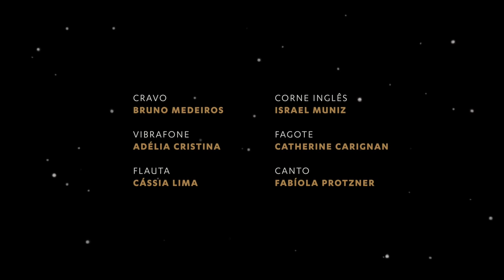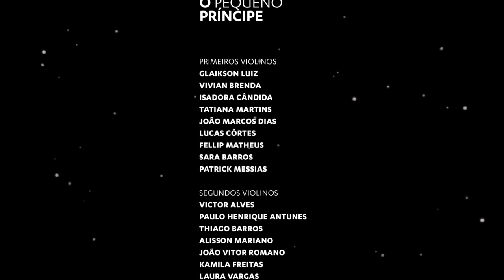O Pequeno Príncipe - Academia Orquestra Ouro Preto e Tim Rescala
A história de um pequeno príncipe que morava em um planeta um pouco maior do que uma casa e que precisava de um amigo é um clássico da literatura infanto-juvenil. A fábula do escritor francês Antoine de Saint-Exupéry ganhou adaptação do maestro Rodrigo Toffolo.

O concerto cênico-musical “O Pequeno Príncipe" tem música original de um dos mais premiados compositores brasileiros, Tim Rescala, que também é narrador da história e, pela primeira vez, estará presente em cena. Soma-se a esse universo a magia do teatro de bonecos do bonequeiro e artista contemporâneo Eduardo Felix.

Ficha Técnica

_Direção Artística e Regência
Maestro Rodrigo Toffolo

_Música e Narração
Tim Rescala

_Bonecos e Cenários
Eduardo Félix

_Atores/Manipuladores
Igor Godinho
Mariana Teixeira
Mauro Carvalho

_Primeiros Violinos

Glaikson Luiz
Vivian Brenda

Isadora Cândida

Tatiana Martins
João Marcos Dias

Lucas Côrtes

Fellip Matheus

Sara Barros

Patrick Messias

_Segundos Violinos

Victor Alves
Paulo Henrique Antunes

Thiago Barros

Alisson Mariano
João Vitor Romano

Kamila Freitas

Laura Vargas
Vinícius Oliveira
Thaianne Guimarães

Violas
Ludson Sales

Ciro Quaresma
Gabriel Teodoro

Ana Calina Araújo

Lorena Fernandes
Giovanna Fonseca

Lucas Eduardo

_Violoncelos

Matheus Macedo
Elis Rios

Lauriza Anastácia

Carolina Rodrigues

Daniel Tamietti

Clarisse Carvalho

Talitha Marinho

Leandra Oliveira

_Contrabaixos

Nicoly Ramos

Luis Fernando Moreira

Kennedy Guedes

Pedro Guedes

_Solistas
Cravo:
Bruno Medeiros

Vibrafone:
Adélia Cristina

Flauta
: Cássia Lima
Corne Inglês:
Israel Muniz

Fagote:
Catherine Carignan

Canto:
Fabíola Protzner

Construção dos Bonecos e Cenários
Aurora Majnoni
Conceição Rosière
Igor Godinho
Liz Schrickte
Mariana Teixeira
Mauro Carvalho

Figurinos
Maria do Céu Viana
Mariana Teixeira

Costureira
Anastácia

_Staff Vídeo

Direção
: Luiz Abreu

Produção:
Bil’s Cinema e Vídeo
PB Ideias
Direção de Fotografia:
Felipe Andrade “Guri”
 e Breno Conde Fernandes
Direção de Imagem:
Marcelo Couto e Oliveira

Coerência Visual
: Carol Malaquias

Operadores de Câmera:
Túlio Robles,
Raquel Alvares,
Joshua Wolf,
Ian lara e
Leandro Soares

Assistentes:
Daniel Brandão e
Diogo Baia

_ Staff Orquestra Ouro Preto

Presidente Honorário:
Rufo Herrera

Direção Artística:
Maestro Rodrigo Toffolo

Coordenação Academia:
Rodolfo Toffolo

Direção de Marca e Comunicação:
Luiz Abreu

Direção de Relações
Institucionais e Patrocínios:
Suellen Moreira

Gerência Geral
: Ronaldo Vicente Toffolo

Produção: Nílson de Oliveira
, Carolina Magalhães,
Luiz Queiroz,
Maria Rita Fonseca e Luiz Freitas

Som:
Bruno Corrêa e
Murillo Corrêa e Cia
Iluminação: Adriano Vale "Gaguinho"
Coordenação Pedagógica Academia:
Mara Toffolo
 e Marina Toffolo

Assessora de Comunicação:
Lícia Ribeiro e
Soraya Belusi
Fotografia e Audiovisual:
Íris Zanetti

Arquivista:
Mariana Camelo

: A Dupla

Assistentes Financeiros:
Camilla Lopes e
Higor Otávio e Souza

_Agradecimentos
Palácio das Artes
Fundação Clóvis Salgado
Eliane Parreiras